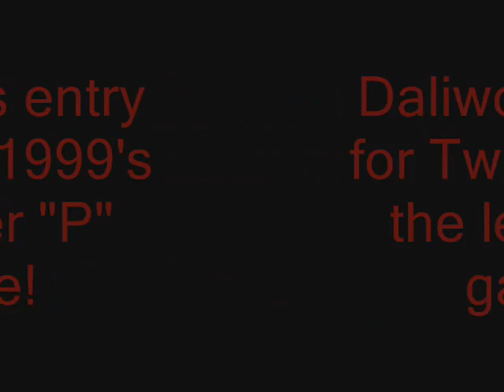Twish1999's P Game